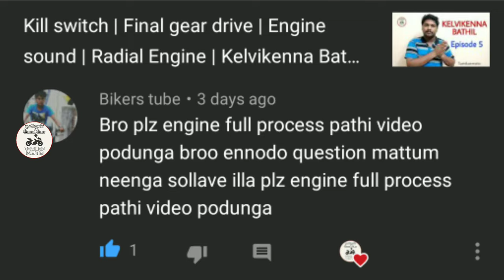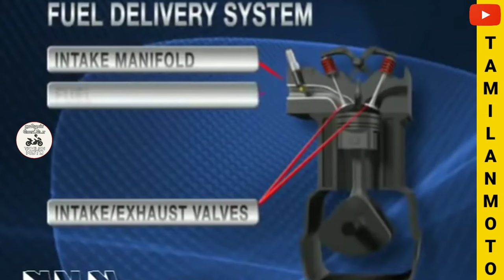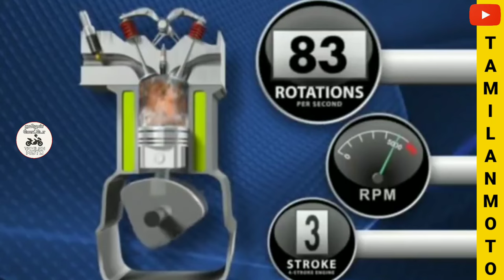How 4 Stroke Engine works in Tamil | Four stroke | Basic Parts explained | Tamilanmoto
This video describe that How 4 Stroke Engine works | Four stroke | Basic Parts explained

Thanks to Yash Varma for Animation..

Honda Hornet review video